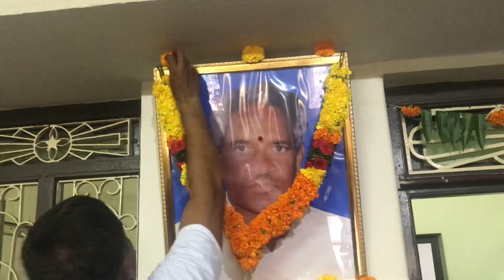Dasara Vlog ll Dussehra Festival Celebrations in Mom’s Homell Dussehra Festival 2020 ll